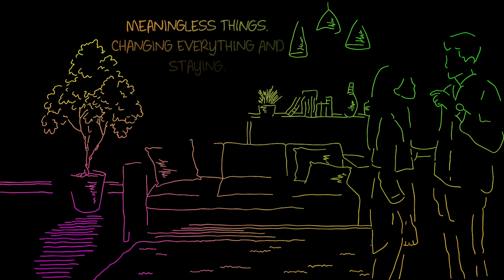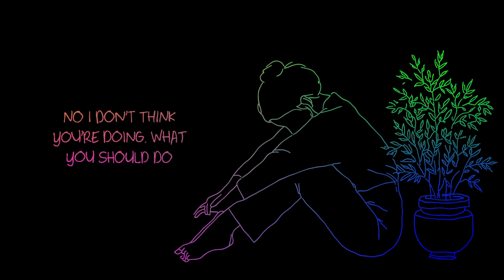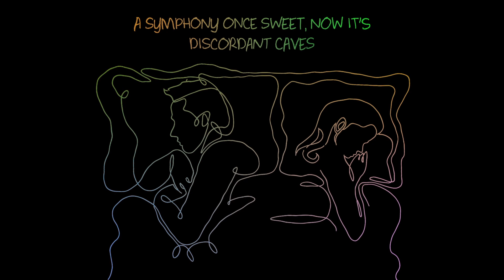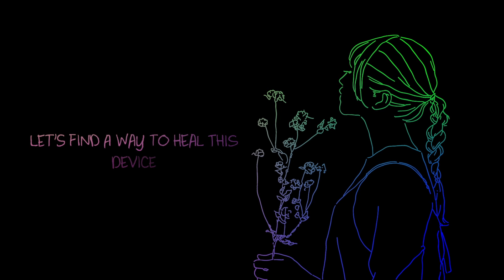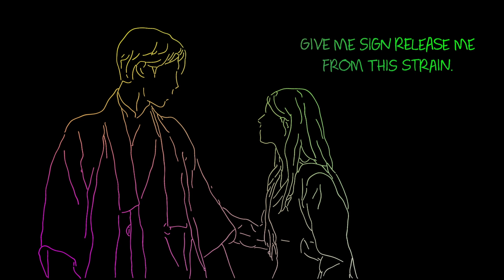Jay Von D - Part 6 The Little Things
The full album is on Spotify